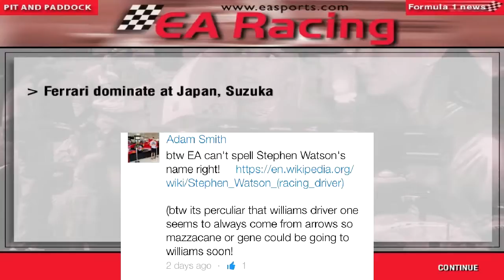F1 Manager: Minardi Manager Career - Part 33 - Japan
Hey guys it's PSL here and in this part I'm at the Suzuka circuit for the Japanese Grand Prix. While it's not the host of the finale this season, it still has the potential to throw up and exciting race.

Teams Contracts for next year: Announced as of this episode:
(Ferrari and Arrows always use their own engines and as such are confirmed from the start)

McLaren: Driver 1: Jacques Villeneuve, Driver 2: Eddie Irvine, Test Driver: Ricardo Zonta, Engine: Ford Zetec, Brakes: AP Racing, Electronics: TAG, Chief Designer: Andy Le Fleming, Technical Director: TBC, Commercial Manager: David Warren

Ferrari: Driver 1: Michael Schumacher, Driver 2: Heinz-Harald Frentzen, Test Driver: TBC Engine: Ferrari, Brakes: Brembo, Electronics: Magneti Marelli, Chief Designer: Rory Byrne, Technical Director: TBC, Commercial Manager: Ian Phillips

Williams: Driver 1: Steven Watson, Driver 2: Ralf Schumacher, Test Driver: Luciano Burti, Engine: Supertec, Brakes: AP Racing, Electronics: Magneti Marelli, Chief Designer: Gabriele Tredozi, Technical Director: TBC, Commercial Manager: Richard West

Benetton: Driver 1: Rubens Barrichello, Driver 2: Stephane Sarrazin, Test Driver: Bruno Junqueira, Engine: Petronas, Brakes: Brembo, Electronics: Honda PGM-IG, Chief Designer: Rob Taylor, Technical Director: Patrick Head, Commercial Manager: Jim Wright

Stewart: Driver 1: Damon Hill, Driver 2: Mika Salo, Test Driver: Tomas Enge, Engine: Peugeot, Brakes: AP Racing, Electronics: Visteon, Chief Designer: Nick Wirth, Technical Director: Leo Ress, Commercial Manager: Massimo Cusimano

Minardi: Driver 1: Mika Hakkinen, Driver 2: David Coulthard, Test Driver: Luca Badoer, Engine: Mercedes, Brakes: AP Racing, Electronics: Magneti Marelli, Chief Designer: Neil Oatley, Technical Director: Ross Brawn, Commercial Manager: Steffano Domenicali

Jordan: Driver 1: Jarno Trulli, Driver 2: Pedro de la Rosa, Test Driver: Johnny Herbert, Engine: Ford Zetec, Brakes: Brembo, Electronics: Honda PGM-IG, Chief Designer: Loic Bigois, Technical Director: TBC, Commercial Manager: Les Olsen

BAR: Driver 1: Giancarlo Fisichella, Driver 2: Patrick Lemarie, Test Driver: TBC, Engine: Petronas, Brakes: Brembo, Electronics: Visteon, Chief Designer: Gavin Fisher, Technical Director: Mike Gascoyne, Commercial Manager: Rob Armstrong

Sauber: Driver 1: Alexander Wurz, Driver 2: Pedro Diniz, Test Driver: Nick Heidfeld, Engine: Petronas, Brakes: Brembo, Electronics: Magneti Marelli, Chief Designer: Andrew Tilley, Technical Director: Malcolm Oastler, Commercial Manager: Marco Feser

Prost: Driver 1: Alessandro Zanardi, Driver 2: Olivier Panis, Test Driver: Laurent Redon, Engine: Ford Zetec, Brakes: Brembo, Electronics: TAG, Chief Designer: Andrew Green, Technical Director: Gustav Brunner, Commercial Manager: Herve Bodinier

Arrows: Driver 1: Jean Alesi, Driver 2: Marc Gene, Test Driver: Gaston Mazzacane, Engine: Arrows, Brakes: AP Racing, Electronics: TAG, Chief Designer: Mark Smith, Technical Director: Gary Anderson, Commercial Manager: Ekrem Sami